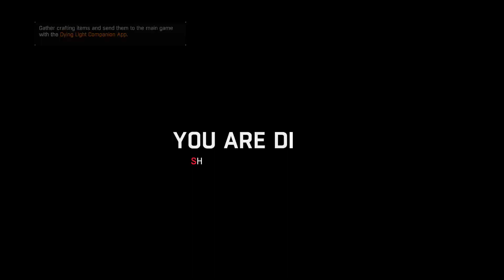Dying Light Walk through (Part 14) - One Stump Man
We enter the museum and find Jade. and Rais